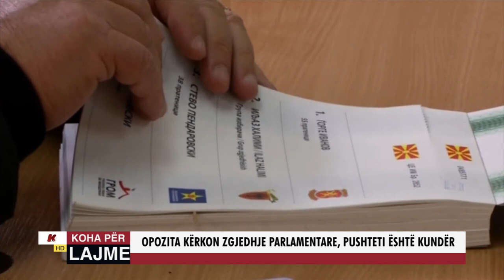OPOZITA KËRKON ZGJEDHJE PARLAMENTARE, PUSHTETI ËSHTË KUNDËR